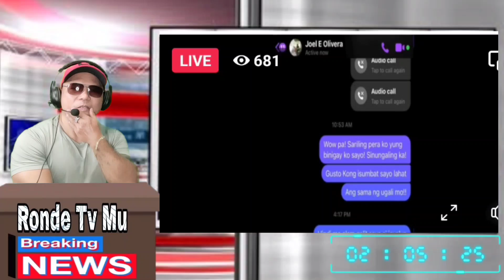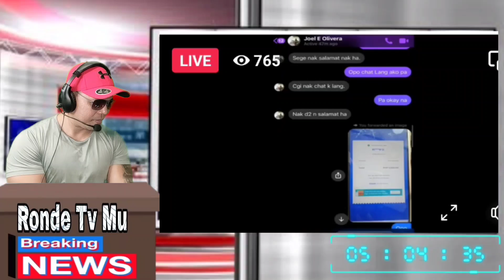Shocking! INAMIN NA JONALYN GALLENO DAHIL SA GALIT NADULAS BUHAY SI JOVELYN GALLENO!